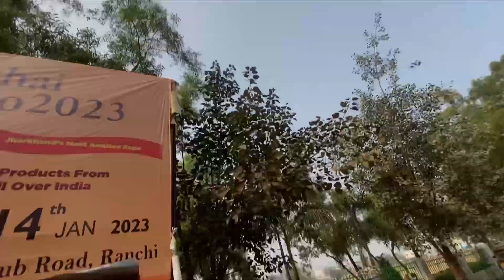🔥राँची में नया साल ऐसे मनाते हैं || गुलशन मेम के साथ New Year Party || Meet @GulshanKhanakhazana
Hello everyone dosto ye video new year 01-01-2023 ko shoot kiya gya aur gulshan khana khazana ke sath happy new year manaya gya aur ajhke din bhut maja aya aur dosto unke ghar me biryani party bhi huwa aur bhut sara dish le sath enjoy kiye show guys jyada jankari ke liye video pura dekhiye